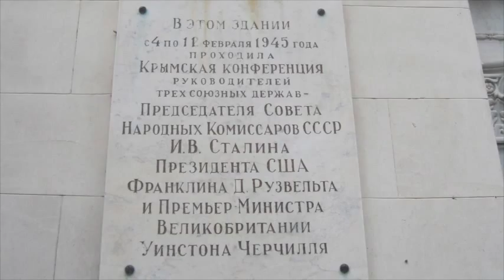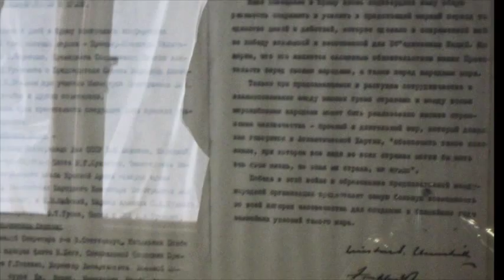The Livadia Palace tour. Yalta. Crimea.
The Livadia Palace is one of Yalta's must-sees. The seat of the Yalta Conference, which took place there in February 1945. Home of the American delegation and F.D. Roosevelt during the Big Three meet. The walls of the palace saw Stalin, Churchill & F.D. Roosevelt. The after-war Europe was divided there. Stalin and Roosevelt held secret talks over the Asia-Pacific region in one of its rooms.
The Livadia palace has left footprint in the World and Russian history. Built as the summer residence for the family of the last Russian Tsar Nikolai ll, it boasts marvelous exterior, splendid gardens and breath-taking views.
Take the tour of the palace to follow the Yalta Conference events and sneak a peek at the Tsar's family life in Yalta.